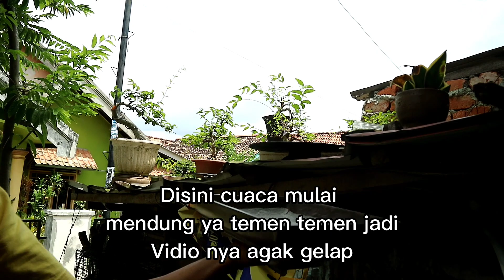CEK HARGA POT BONSAI KA JON MOGE#bonsai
part ke 2 bersama ka jon moge edisi pot bonsai.